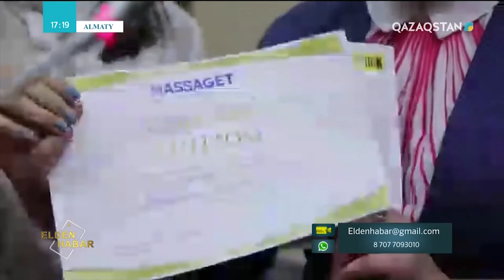"СТУДЕНТ СЮЖЕТІ" ҰЛТТЫҚ АРНАДА: AL-FARABI UNIVERSITY SMART SITY BLOG TOUR ЖАЙЫНДА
Қадірлі "Әл-Фараби" арнасының көрермендері, Сіздерді Журналистика факультетінің аға оқытушысы Нұрлан Наурызалиев жетекшілік ететін "Студент сюжеті" бағдарламасы жаңа маусымда "Qazaqstan" ұлттық телеарнасының "Елден хабар" жобасы арқылы көрерменге көрсетілІп келе жатқанын жеткізгіміз келеді.

Әл-Фараби атындағы ҚазҰУ Телерадиокешенінің көмегімен Н. Наурызалиев болашақ журналистерге түрлі тақырыпта сюжет дайындаудың қыр-сырын үйретуде.

СТУДЕНТ СЮЖЕТІНІҢ ТАҚЫРЫБЫ: Алматы қаласы ҚазҰУ-да өткен Al-Farabi University Blog Tour жайында.